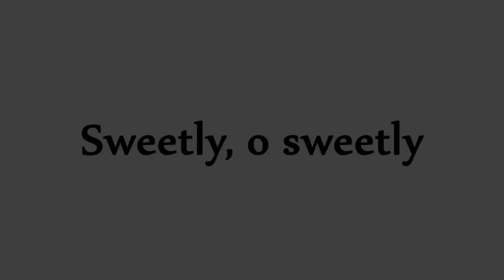Sweetly, oh Sweetly! (with lyrics) - MilaRevan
An interesting cover request! My FULLHD video, instrumental and vocal videocover of "Sweetly, o sweetly" by Riz Ortolani, soundtrack of "House on the edge of the park" (1980) by Ruggero Deodato.  A very special thanks to my supporter Melo! §;)

Un'interessante cover a richiesta! Una mia videocover video, strumentale e vocale di "Sweetly, o sweetly" di Riz Ortolani, colonna sonora di "La casa sperduta nel parco" (1980) di Ruggero Deodato. Un ringraziamento speciale al mio supporter Melo! §;)

Lyrics:
Sweetly, O sweetly,
Sweeter then a rosebud,
You are my flower,
Love and hope you bring me.

Sweetly, O sweetly,
Summertime is coming,
Happy and carefree,
Waiting just for you.

I see you smiling,
Close your eyes and dream again.

Sweetly, O sweetly,
Summertime is coming,
Happy and carefree,

Sweetly, O sweetly,
Sweetly, O sweetly,
Sweetly, O sweetly...